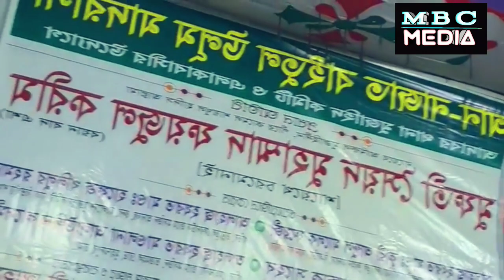কান্নার ওয়াজ।যুবকদেরকে উদ্দেশ্য করে বললেন||মুফতি ফয়জুল করিম।। Mufti faizul Karim new waz 2020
কান্নার ওয়াজ।।জাহান্নামের আজাব নিয়ে।।যুবকদেরকে উদ্দেশ্য করে বললেন শায়েখ মুফতি ফয়জুল করিম।। Mufti faizul Karim ।। M B C MEDIA

💥 COPYRIGHT  DISCLIMER:
This content is copyright to "M B C MEDIA". Legal action will be taken against who violate the copyright of the following material presented.

💥 DISCLIMER: This channel doesn’t promoted any other illegal content.